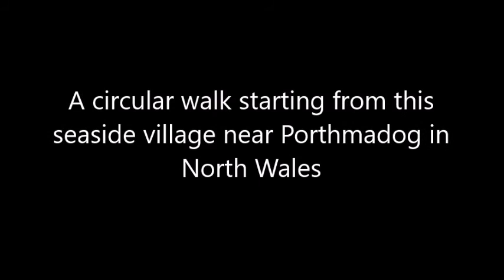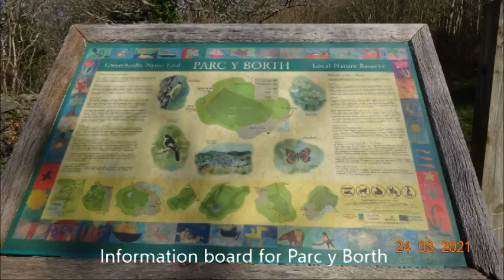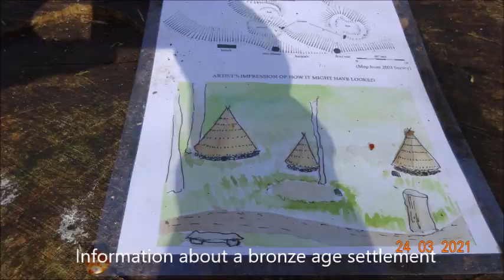Borth y Gest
A circular walk from this seaside village near Porthmadog in North Wales